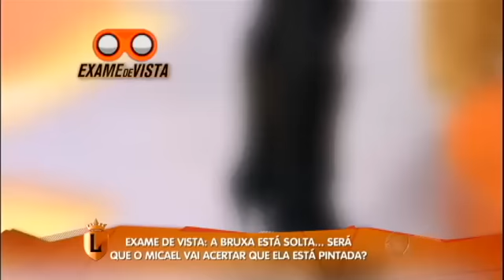Monstros do Halloween invadem o exame de vista do Legendários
Micael Borges e Léo Áquila entraram na brincadeira de descobrir se as pessoas estão vestidas ou com o corpo pintado no Exame de Vista.